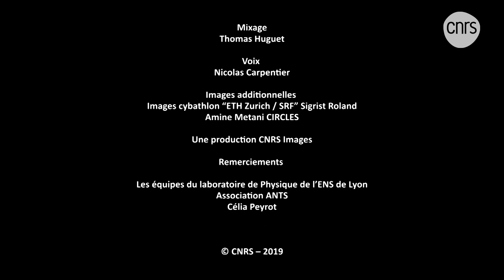CIRCLES, un vélo à électrostimulation pour tétraplégiques | INVENTIONS, la saga continue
CIRCLES propose des vélos et des rameurs à électrostimulation révolutionnaires qui permettent aux personnes paralysées des jambes de pédaler à nouveau. Cette start-up est issue du Laboratoire de physique de l’ENS de Lyon (CNRS/ENS de Lyon/Université Claude Bernard Lyon 1).

Avec la participation de Vance Bergeron, physicien, et Amine Metani, Chercheur en rééducation neurologique, du Laboratoire de physique de l'ENS de Lyon et co-fondateurs de Circles

Une série écrite par Pierre Girard, réalisée par Fabien Carré et  produite par le CNRS (2019, 5 x 4 min)